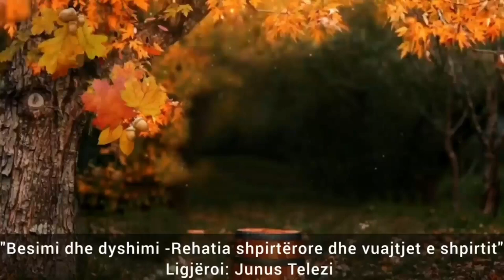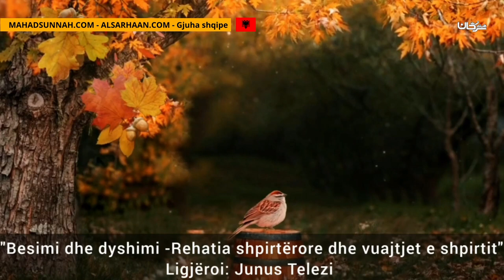Besimi Dhe Dyshimi Rehatia Shpirtërore Dhe Vuajtjet E Shpirtit نعيم اليقين وعذاب الشك